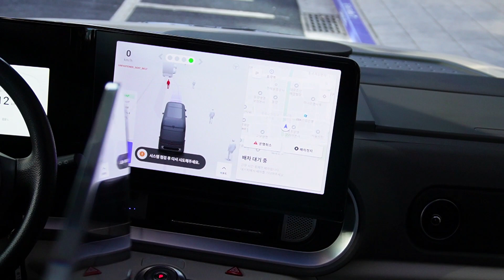(2022년) 아키바 토르 대사님 한국여행 시리즈 Ep.서울's 🚌자율주행버스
아키바 토르 대사님 소식📺은?!

🔹 페이스북에서도 보실 수 있어요.
🔹 트위터 에서 더 빠르게 만날 수 있습니다.

Follow @AkivaTor on Facebook & Twitter for more latest updates! 🙂

Riding the Seoul experimental autonomous shuttle outside the Israel embassy along Cheonggyecheon Stream, I thought about how Korea and Israel can help each other in the race to create and market the first full automation vehicle. Israeli innovation and disruptive code embedded in Korean-designed and engineered vehicles, riding the roads of the Korean-built, Israeli-coded smart cities, this is the kind of AV/AI alliance we need if Korea and Israel want to win.

이스라엘 대사관 밖으로 뻗은 청계천 도로를 따라 서울 자율주행셔틀을 시승했습니다. 버스를 타면서 최초의 완전 자율 운행 차량을 만들고 판매하기 위한 시장 경쟁 속에서 한국과 이스라엘이 어떻게 서로를 도울 수 있을지 생각했습니다. 한국이 설계하고 엔지니어링한 차량에 이스라엘의 혁신과 획기적인 코딩기술이 탑재된다면? 이와 더불어 이스라엘 코딩 기술과 한국이 건설한 자율 주행 도로가 결합된, 스마트 도시의 도로를 달린다면? 아마도 이것이 한국과 이스라엘 모두가 윈-윈을 할 수 있는자율 주행 차량/인공 지능 기술 동맹이 아닐까요!